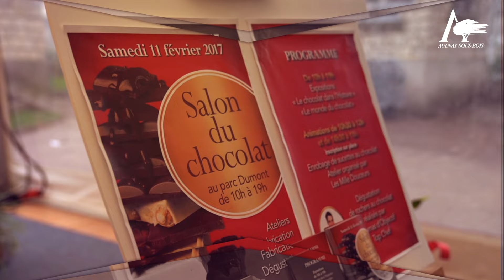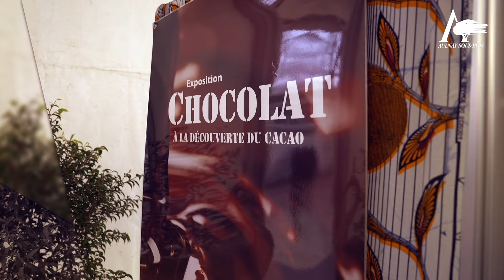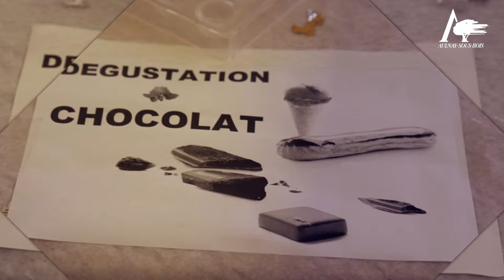Retour sur le 2ème salon du chocolat - samedi 11 février 2017